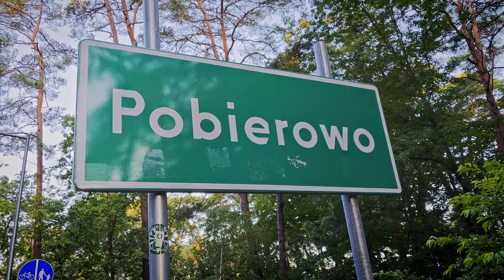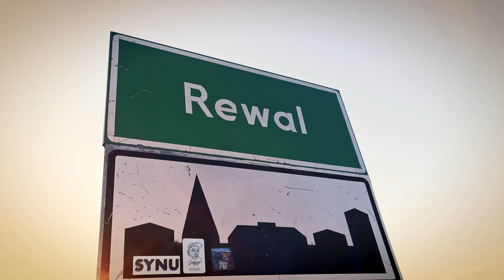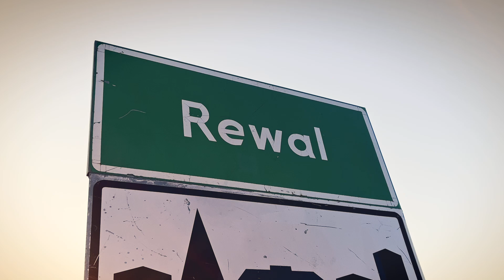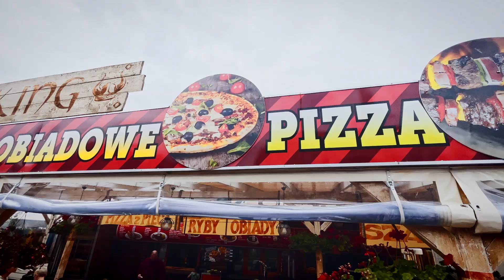Urlaub an der Polnische Ostsee - Rewal & Pobierowo - mit Tipps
Du magst die Ostsee? Einen feinsandigen Strand an dem Du Stundenlang laufen kannst? Es soll dazu noch ein bezahlbarer Urlaub werden? Allein, zu Zweit der mit der kompletten Familie?
Dann zeige ich Dir in diesem Video die wunderschöne Urlaubsregion an der polnischen Ostsee.